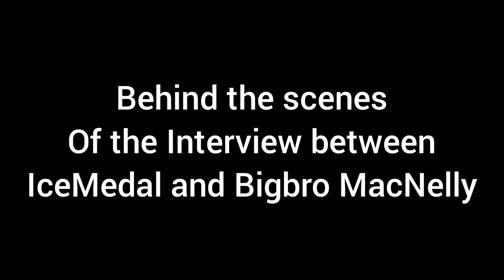Behind the scenes of the interview with MacNelly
The mistakes alone ..